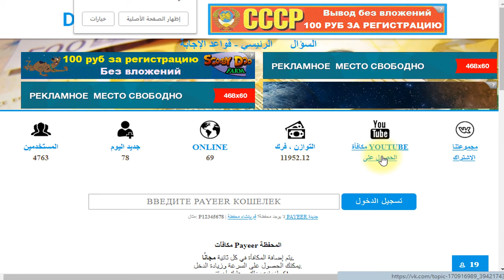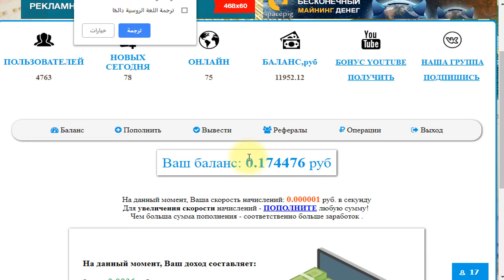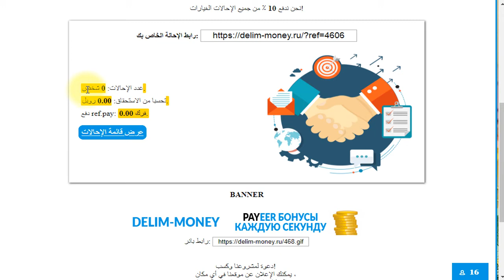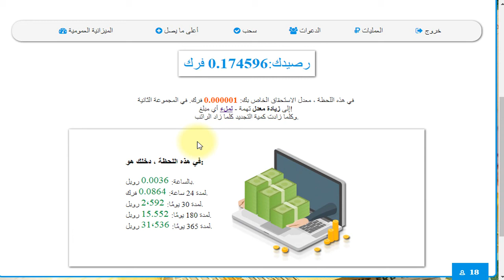موقع delim-money لسه جديد لربح الروبل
الربح.
ربح المال,
money online,
make money online,
بايبال,
بايزا,
payza,
payoneer,
مواقع صادقة,
ربح البيتكوين,
Proof payment,
ربح 1$,
ربح 2017,
ربح 5$,
ربح البيتكوين,
ربح البيتكوين كل 5 دقائق,
ربح المال,
ربح بلياردو,
ربح بيتكوين,
ربح بيتكوين مجانا,
ربح تابلت,
ربح تعبئة,
ربح تلفون,
ربح ثواني,
ربح حقيقي,
ربح حقيقي من الانترنت,
ربح حلال,
ربح حلال من الانترنت,
ربح حوحو,
ربح دريس,
ربح دقيقة,
ربح دوجكوين,
ربح دولار,
ربح دولارات,
ربح ذهب,
ربح راتب شهري,
ربح ربح,
ربح رصيد,
ربح روبل,
ربح روبل 2017,
ربح روليت,
ربح زوار كثر,
ربح ساتوشي,
ربح طريقة,
ربح فلوس,
ربح فيزا,
ربح قمار,
ربح كاش يو,
ربح كاميرا,
ربح كوينز,
ربح للمبتدئين,
ربح لوتو,
ربح مال,
ربح هاتف,
ربح هاتف مجانا 2017,
ربح هدايا,
ربح هواتف,
المواقع الربحية .
ربح الدولار .
تعدين البتكوين .
البنوك الإلكترونية .
محافظ العملات الرقمية .
منصات تداول .